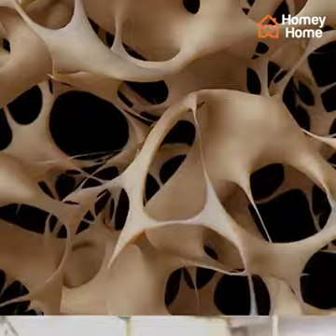Avoid Aluminum Foils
Video Source

for regular health tips